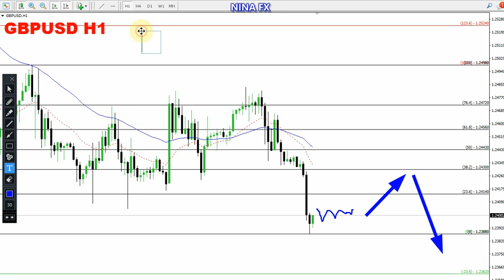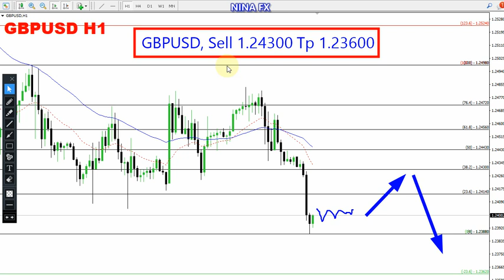GBP USD Daily Analysis for April 19, 2024 by Nina Fx